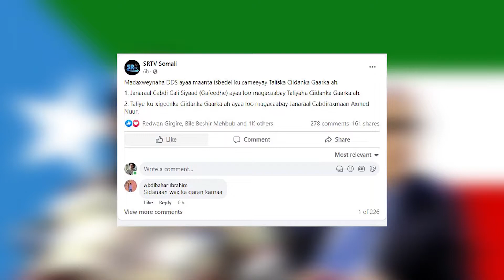Maxaad ka ogtahay Xilka qaadista Taliyihii Ciidamada Liyuu Booliska deegaanka iyo ku-xigeenkiisa?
Description
I am a professional, ambitious and highly skilled African Journalist and able to operate any wide range of technical equipment including professional cinematograph Cam recorder . I have extensive experience working on a number of Television , Radio and theater Projects, demonstrating an ability to follow artistic direction and the physical capability required on a professional product set.
Based in Ankara, Turkey.
Former Reporter,Cameraman and Editor. at Horn Cable TV.(Ethiopia)
Former Head of Programs at Star Televison Network(STN)-Nairobi
Former News Anchor at CNA Somali Tv(Nairobi
Former mombasa Area manager at Star FM
Former reporter at Universal Somali TV(North Eastern Kenya)
Former Program Manager at Radio Voice of Oslo - FM 99.3 (Dadaab)